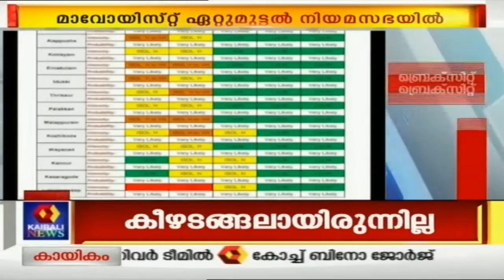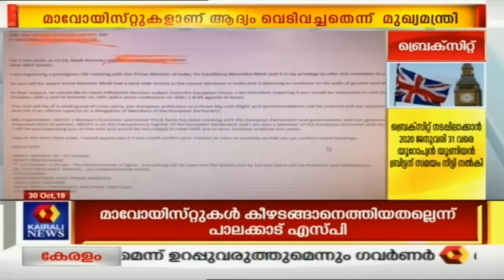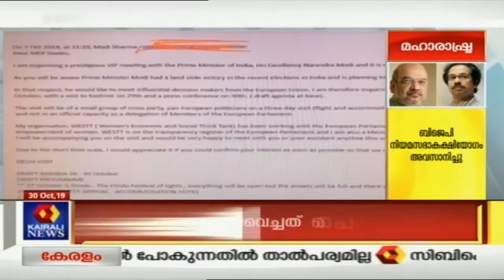News @3PM | മാവോയിസ്റ്റുകള്‍ കീഴടങ്ങാന്‍ എത്തിയതല്ലെന്ന് Palakkad SP G Siva Vikram | 30th Oct 2019